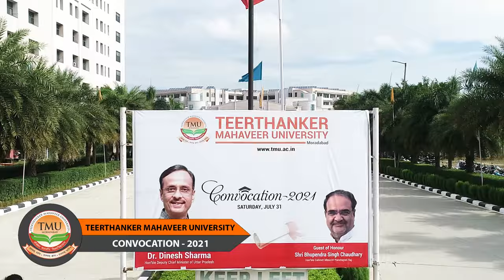TMU :: Convocation 2021 | Wise words shared by Guests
TMU:: Convocation 2021 at Teerthanker Mahaveer University saw eminent figures like Dr. Dinesh Sharma, Hon'ble Deputy Chief Minister Uttar Pradesh as the Chief Guest & Shri Bhupendra Singh Chaudhary, Hon'ble Cabinet Minister Panchyati Raj Uttar Pradesh as the Guest of Honor, Chancellor TMU Shri Suresh Jain, Group Vice Chairman TMU Shri Manish Jain, and Vice-Chancellor TMU Prof. Raghuvir Singh who not only conferred the degrees to the students but also shared life lessons with them.